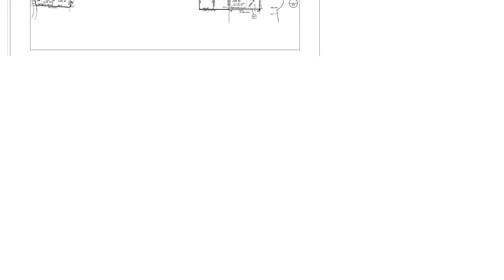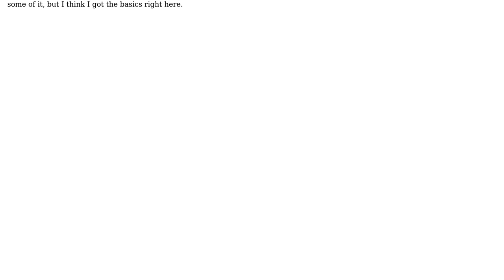GIS: How can I convert the following coordinates to something I can put in Google Earth?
With thanks & praise to God, and with thanks to the many people who have made this project possible! | Content (except music & images) licensed under CC BY-SA | Music | Images & others | With thanks to user Tiger Danky user Midavalo and the Stack Exchange Network Trademarks are property of their respective owners. You are responsible for your own actions.